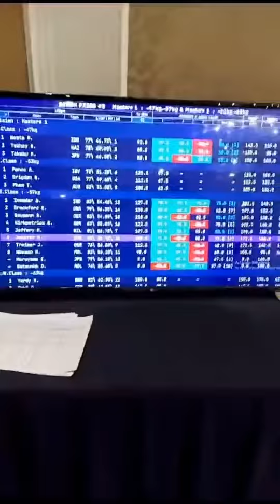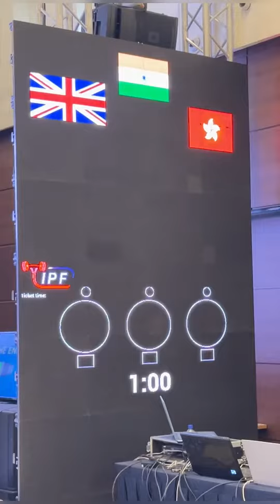It’s a lifetime day to cherish 🥹🇮🇳❤️🥹🙇🏻‍♀️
Day of a lifetime 🥹🥹🥹
अनावर झालेल्या भावना, मनासारखे परफॉर्म न करू शकल्याचे वैशम्य, परमेश्वरालाच काळजी -असे घडलेले प्रसंग…..
आई समोर असताना... आई- समोर आनंदाश्रू ढाळत असताना वाजलेले राष्ट्रगीत !
अजूनही विश्वास बसत नाही
असा हा दिवस…..